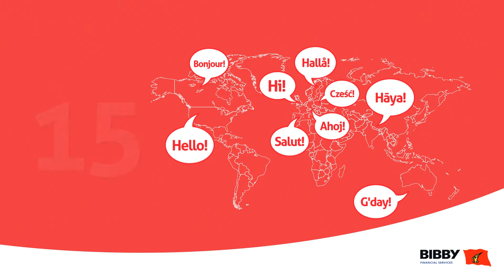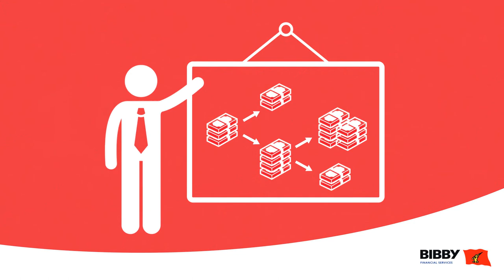Bibby Financial Services - Nasza historia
Jesteśmy częścią wartej 1,4 miliarda funtów grupy Bibby Line, działającej w ponad 20 krajach. Grupa Bibby Line została założona przez Johna Bibby'ego, przedsiębiorcę z Liverpoolu w 1807 roku. Jest jedną z najdłużej działających firm rodzinnych w Wielkiej Brytanii.

Bibby Financial Services to jedna z młodszych spółek rodziny Bibby. Od ponad 35 lat oferuje przedsiębiorstwom z sektora MŚP rozwiązania zapewniające płynność finansową. Jest największą niezależną firmą faktoringową na rynku brytyjskim. W Polsce również należy do grona liderów wśród niezależnych spółek oferujących usługę faktoringu.

Bibby Financial Services w skrócie:
- Największa niezależna firma faktoringowa na rynku brytyjskim i w gronie liderów na rynku polskim
- Ponad 35-letnie doświadczenie we wspieraniu małych i średnich przedsiębiorstw
- Działalność biznesowa prowadzona w 44 lokalizacjach w 13 krajach w Europie, Ameryce Północnej i Azji
- Zaufany, profesjonalny partner finansowy dla ponad 10 000 firm na całym świecie
- Członek zarówno największego międzynarodowego zrzeszenia faktorów Factors Chain  International, jak i Polskiego Związku Faktorów.